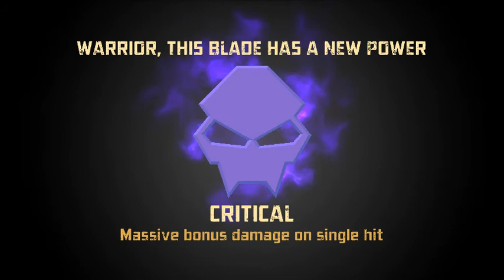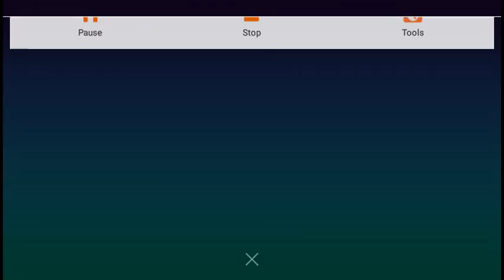Stormblades walkthrough #3 tamil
If you like this video plz hit on like and
Share your frnds
Thank uuu